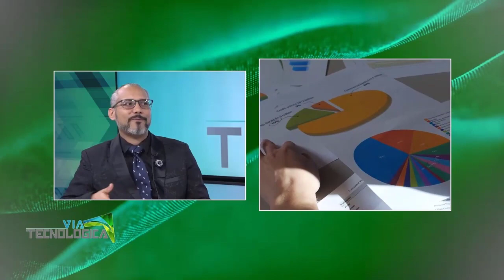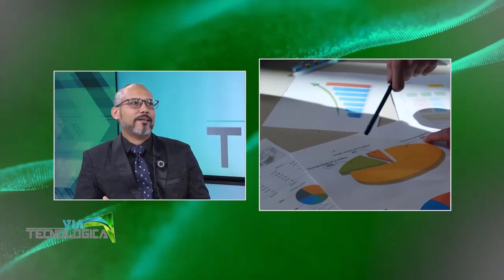Vía Tecnológica - episodio 6, temporada 2 - Entrevista José Aquino - Febrero 2024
En Rincón del Experto, entrevistamos a José Aquino, fundador de BigDataDO, con quien conversamos sobre los retos y oportunidades de las disciplinas derivadas de Big Data en la República Dominicana.

Un libro recomendado por Darío en Sal de la Olla: "Ten peor coche que tu vecino", donde el autor Luis Pita narra en primera persona y de forma muy amena su camino a la libertad financiera.

En Ritmo Tecnológico Local cubrimos el evento de Día del Internet Seguro auspiciado por Indotel y otros organismos.

Y nuestro acostumbrado paseo por lo más reciente de la Actualidad Tecnológica: Sora, Apple Vision Pro vs Quest 3, MWC, Australia y el Derecho a Desconectar, y un curioso invento que todos queremos comprar: Regueton Be Gone.
para mas información y en nuestras redes | Twitter - Instagram - @viatecnologica | Facebook - @viatecdo